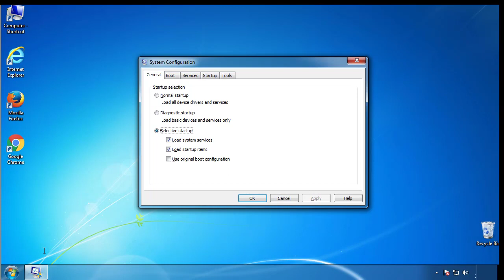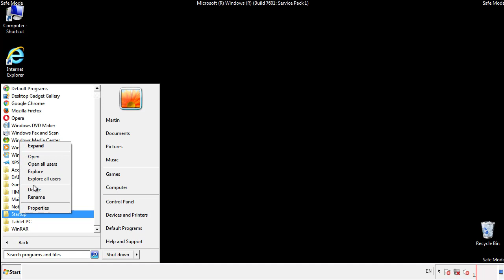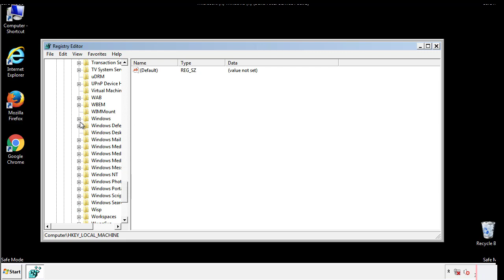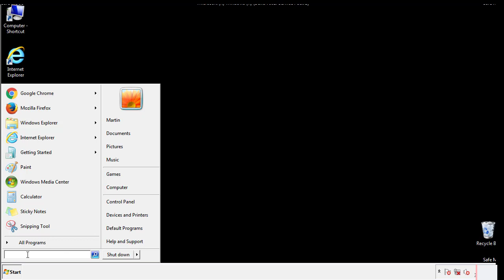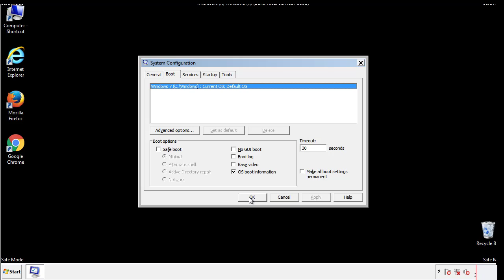.Nuksus File Virus Ransomware Removal Guide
This video will show you how to remove .Nuksus File Virus from you computer. If you still need help we have a detailed guide to help you with all the steps